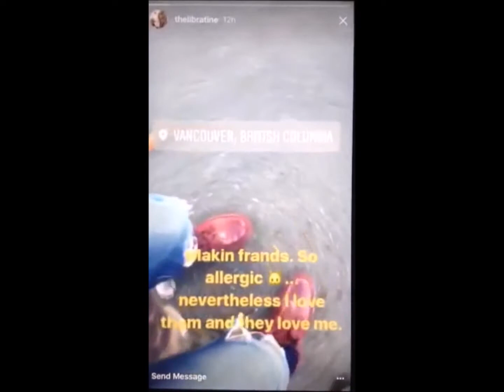Cariba Heine: August and September 2017 Videos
There was only one video of Cariba uploaded in August, so I decided to combine the two months rather than post one short video!

Video number 1: Cariba at her friend Chance's birthday party
Video number 2: Cariba dancing in Canberra.
Video number 3: an Instagram story from Cariba's time in Canada recently.

Hope you enjoyed this video! The Instagram story is a bit shaky because I recorded it from another device.

Instagram.com/CaribaDaily
Twitter.com/CaribaDaily
Facebook.com/CaribaDaily
CaribaDaily.tumblr.com